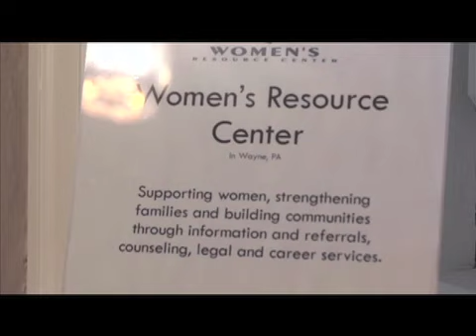Women's Resource Center